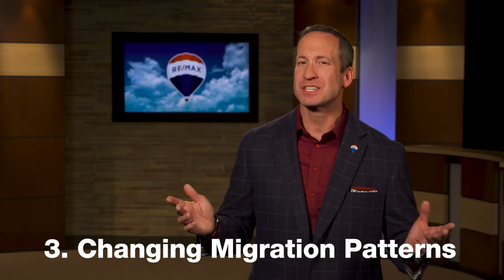RE/MAX Co-CEO Adam Contos’ Outlook on the 2018 Housing Market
What are the housing market trends we can expect to see for 2018? RE/MAX Co-CEO Adam Contos weighs in.